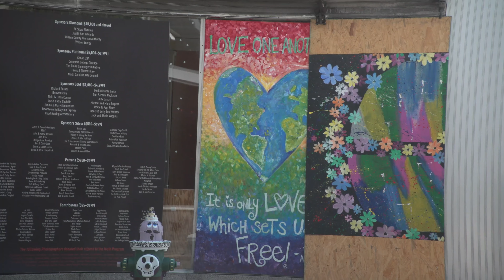can there be unity?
Filmed in September 2021 at the Whirligig Park in downtown Wilson, NC, this short, direct cinema, documentary explores the different environments when an art festival and a jeep rally collide. It asks the question: Can there be unity?